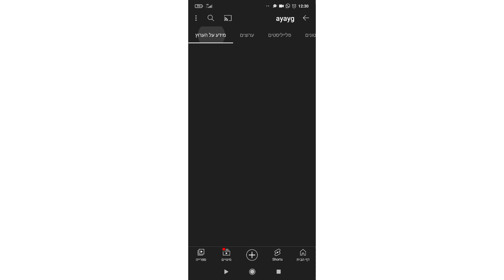מפרסם את הערוצים הזוכים! קישור בתיאור לערוצים שלהם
עם אתם רוצים עוד פרסום בואו ננסה להגיע ל630 סומך עליכם ותודה על הכול
תרשמו אליהם ביי